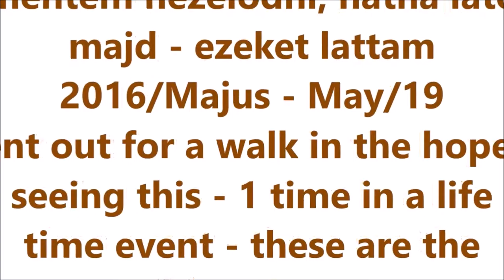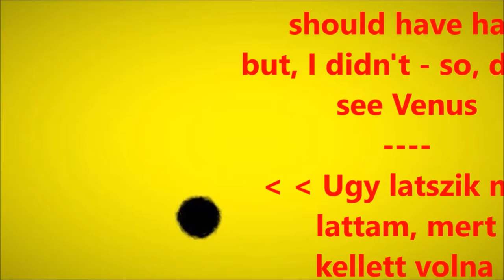Venus between the Sun and Earth